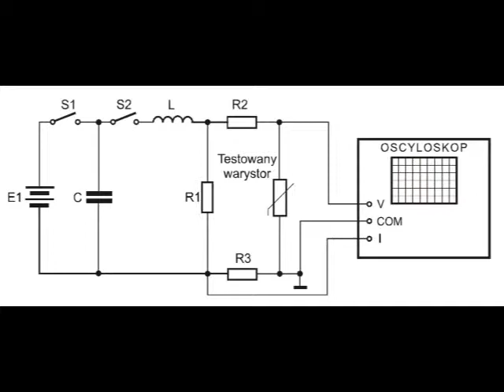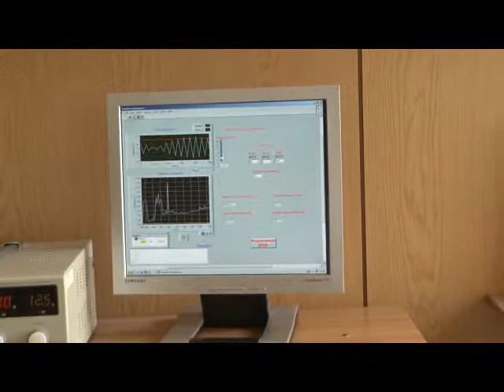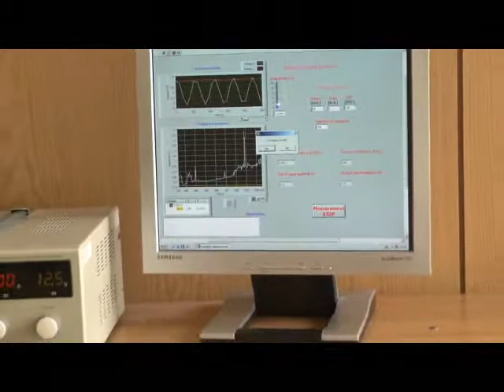dr hab. inż. Janusz Smulko.flv